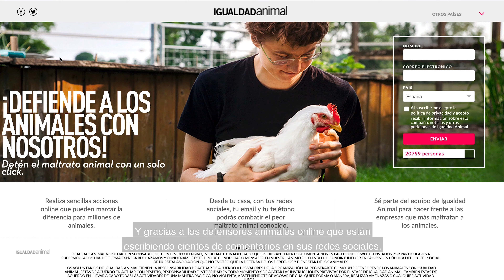Movilizaciones a H10 Hotels piden el fin de las jaulas